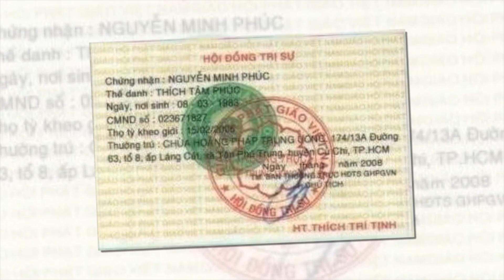Công an vạch trần THỦ ĐOẠN của giả sư Thích Tâm Phúc, thay tên đổi họ rất tinh vi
8 Showbiz là Kênh cập nhật Tin tức Sao Việt, Tin tức Showbiz, Tin tức 24H hot nhất và mới nhất trong ngày. Những câu chuyện xung quanh đời tư của những người nổi tiếng.

8 Showbiz sử dụng nguồn tư liệu tổng hợp trên Internet từ báo chí chính thống của Việt Nam có chọn lọc, không cố tình công kích hay phỉ báng bất cứ cá nhân, tổ chức nào. Chúng tôi hoàn toàn không chịu trách nhiệm liên quan đến các bình luận của khán giả trên YouTube.